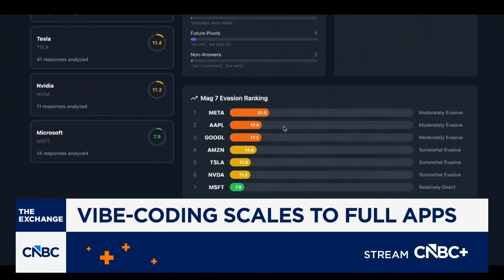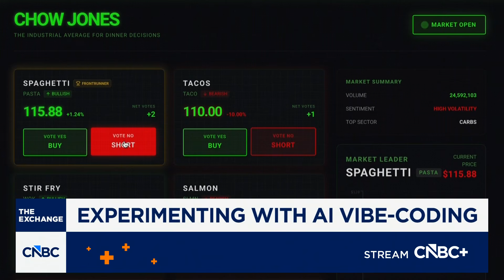Experimenting with AI vibe-coding